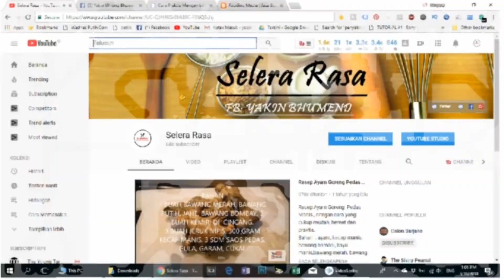Resep dan cara membuat sambal matah khas bali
resep dan cara membuat sambal matah khas bali bikin nagiiihh yang terkenal silahkan dipelajari resep cara membuat sambal matah ini yang bisa anda sajikan untuk keluarga tercinta . sambal matah atau sambal bawang matah  adalah olahan segar masakan khas bali. Gampang kan  selamat mencoba resep cara membuat sambal bawang lezat ini yah.